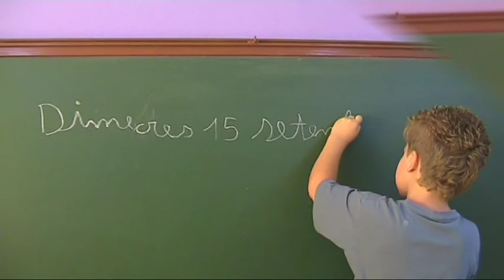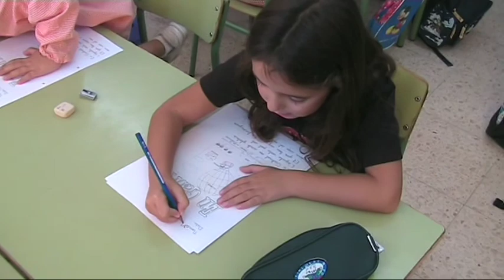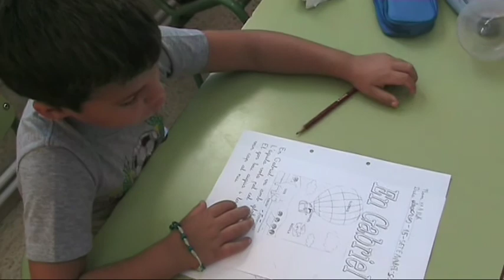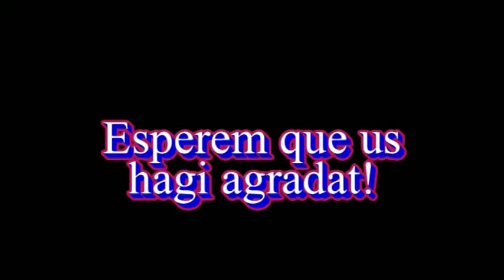reunió 4 oct